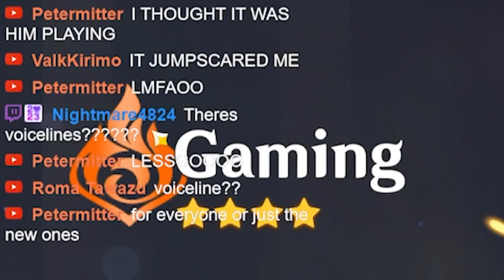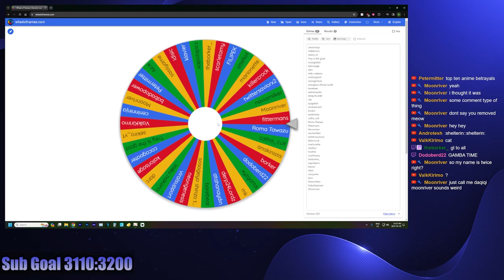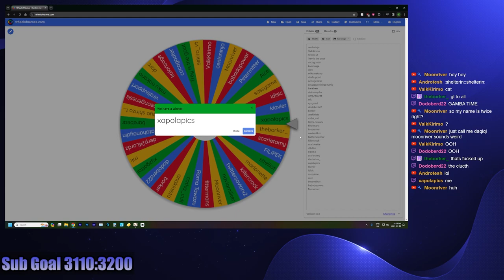I Wished For Xianyun | Now I Simp For Birds